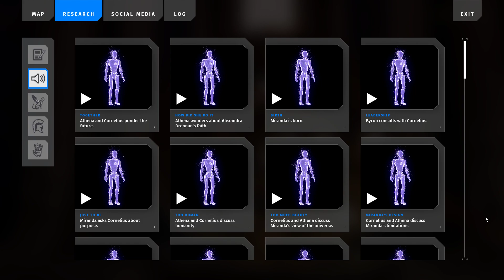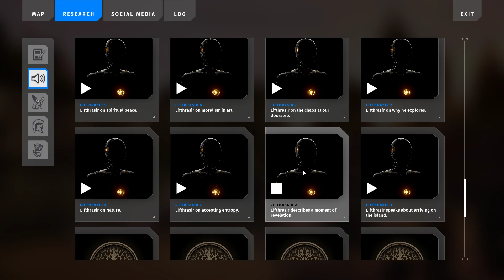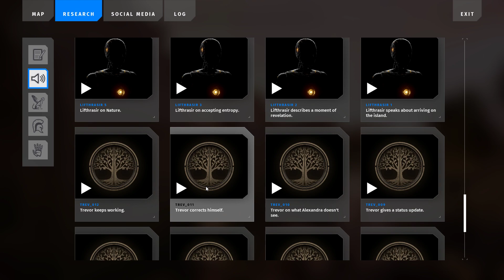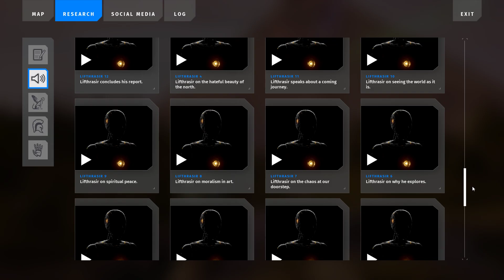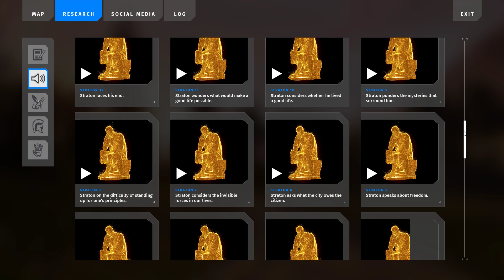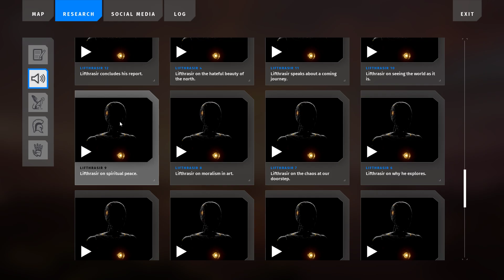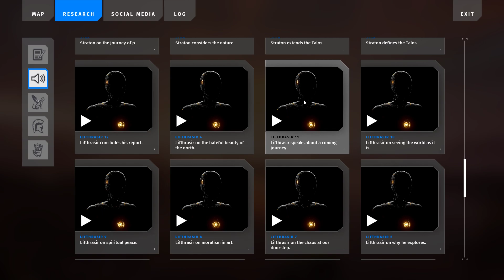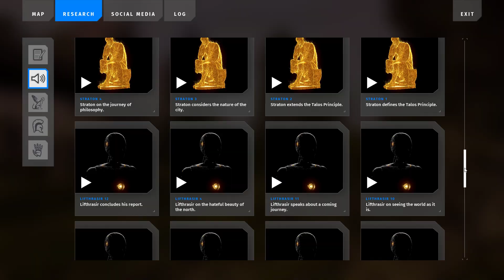The Talos Principle 2 : Lifthrasir All Audio Logs (1-12)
As I couldn't find it on YouTube, I have compiled all of the Lifthrasir Audio Logs (1-12).